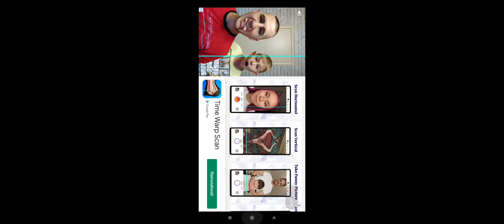Stamble Guys Gameplay + velký fail